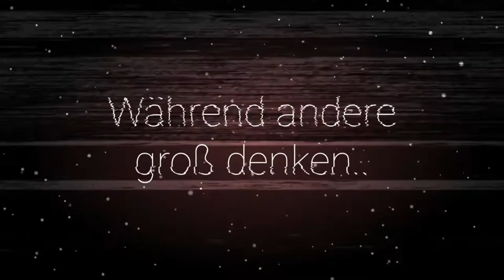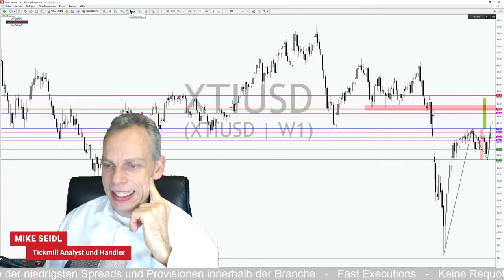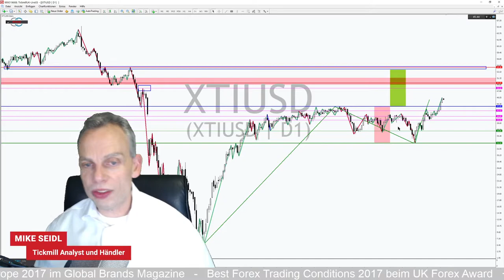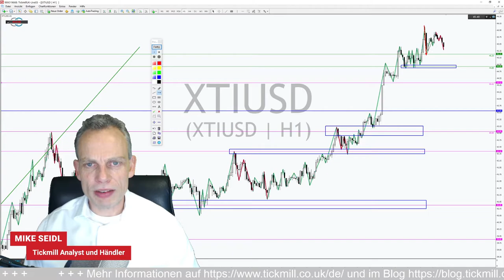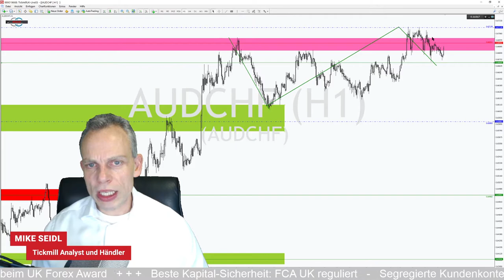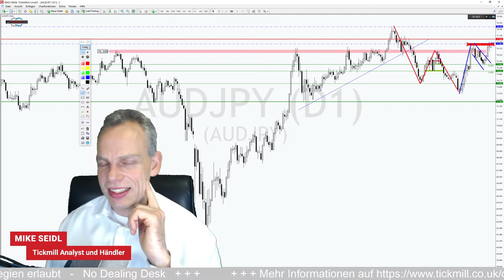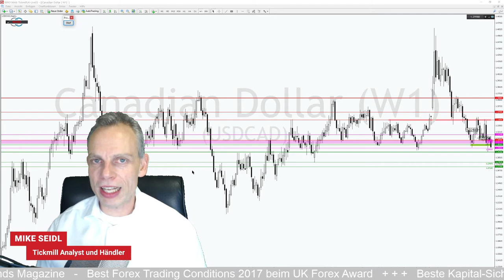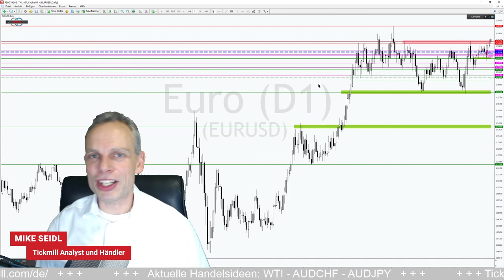Hoffnungsrally treibt Ölpreise in ungeahnte Höhen!